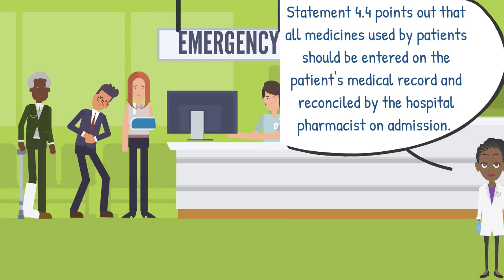The European Statements: Section 4 Clinical Pharmacy Services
The Section 4 of the European Statements deals with Clinical Pharmacy Services. Find more about the European Statements of Hospital Pharmacy